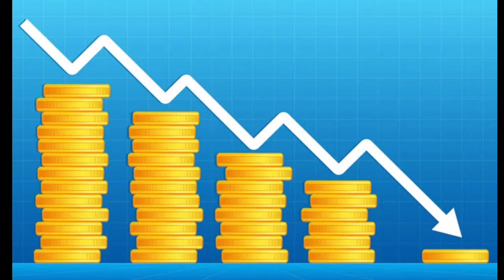KCC Kisan credit card full details telugu | how to apply Kisan credit card | what is KCC loan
what is Kisan credit card , how to apply Kisan credit card

Pm Kisan credit card full information about how much credit government going to give and how much interest will there.

which farmers are eligible for this scheme
this loans are  very useful for farmers